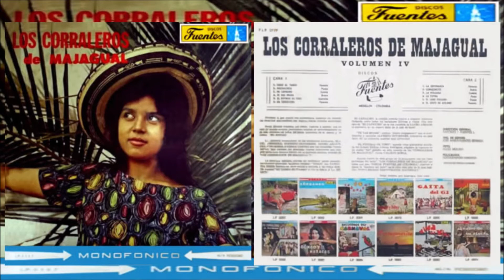Los corraleros de Majagual Te vas mujer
Enrique Bonfante
Bolero
Canta: Alfredo Gutiérrez